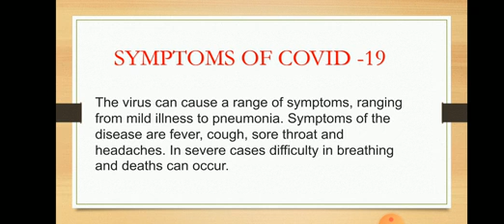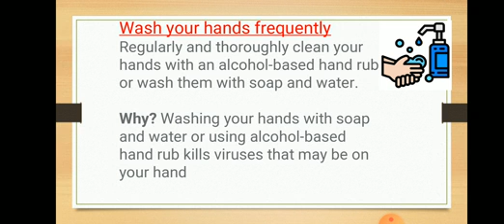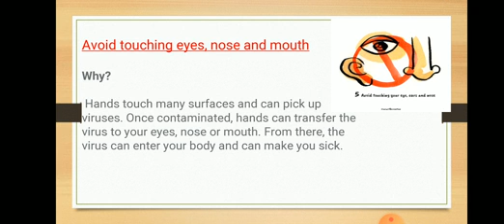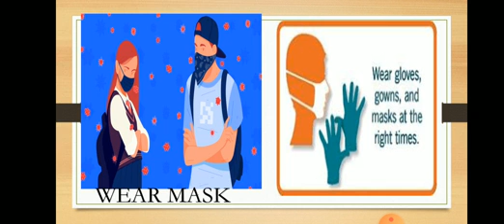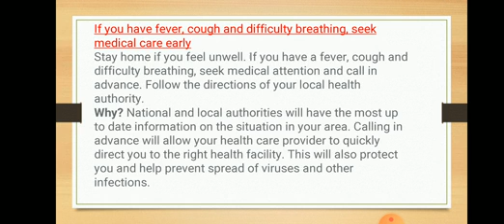Covid 19 awareness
Video from Kabitashri Borah